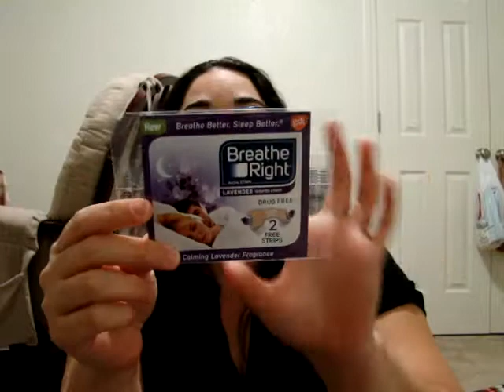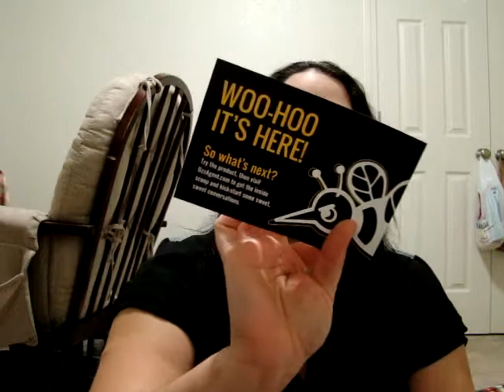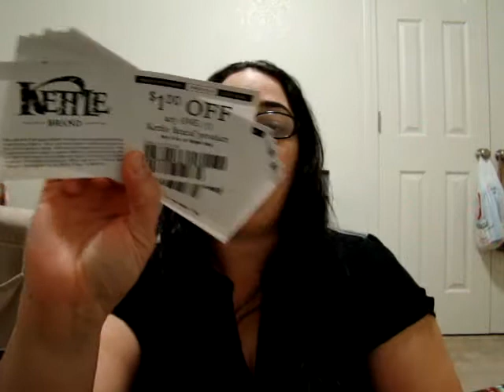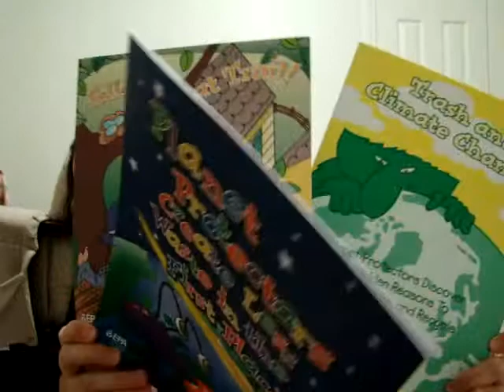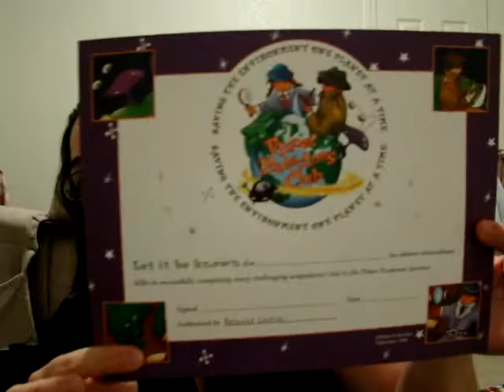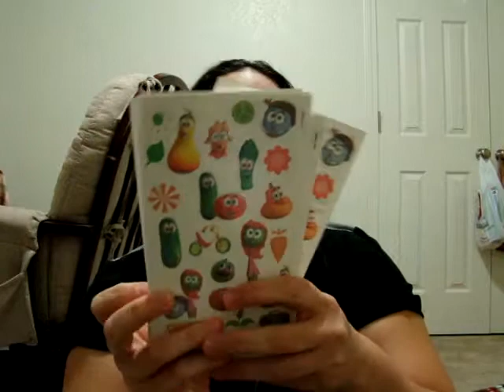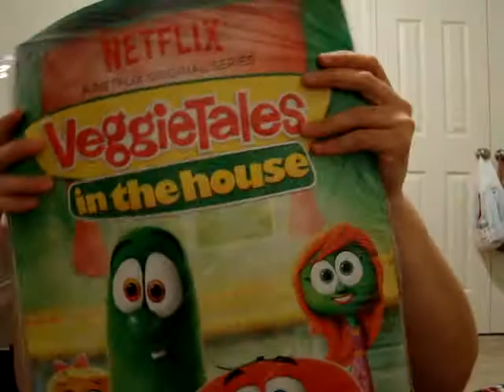Free Samples Nov. 7, 2014 - Productos gratis Nov.